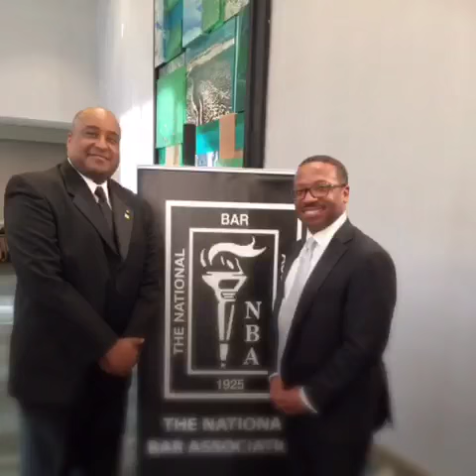2016 National Bar Association Gertrude Rush Awards Dinner/Gala🌟 AARP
🌟2016 National Bar Association Gertrude Rush Awards Dinner/Gala(Ft. Lauderdale, FL)
 🌟Mistress of Ceremonies Monica Presley, Esq., |  Attendee🌟Caregiver Advocate, Carolyn A. Brent, The Caregiver's Companion: Caring for Your Loved One Medically, Financially

 🌟Leaders:  L ~ R: AARP VP-MCL Jim Taylor; NBA President Benjamin L. Crump, Esq.; AARP RVP Andrews; and AARP Florida Volunteer Leslie Telford…

 🌟 AARP Florida volunteer leaders; Leslie and Bonita Telford, VP of Multicultural Leadership; James Taylor, and our Regional VP; the remarkable Rawle Andrews Jr. At the NBA Gala in Fort Lauderdale, Florida ‪#‎DisruptAging‬ ‪#‎Leadership‬ ‪#‎Fearless‬….and more